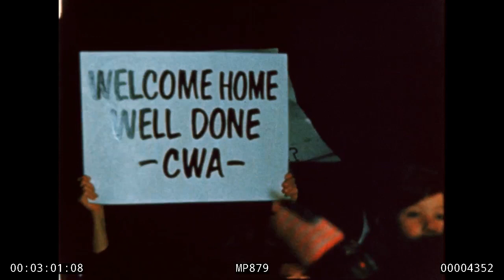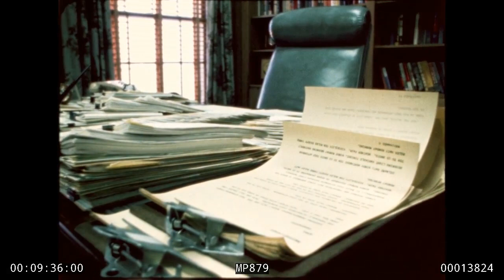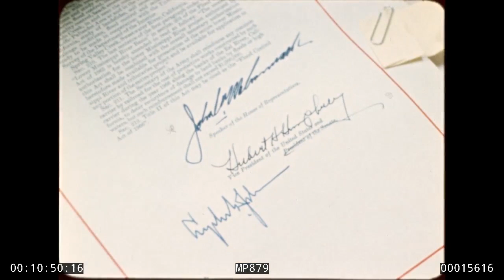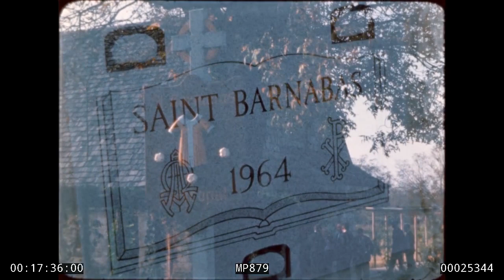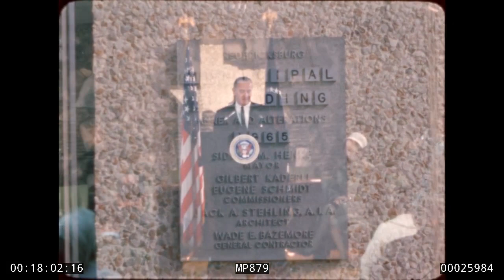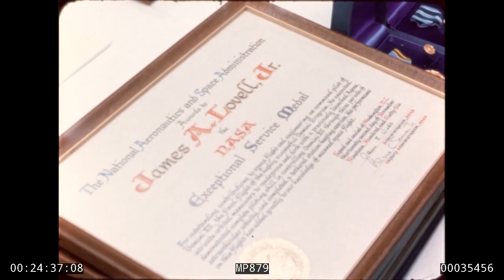The President: November 1966. MP879 (1280x720)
President Lyndon B. Johnson in November 1966. MP 879. Public domain.

LBJ returns from his trip to Asia

LBJ arrives at Elmendorf AFB, Anchorage, Alaska, 11/1/1966

LBJ arrives at Dulles International Airport, Chantilly, Virginia, 11/3/1966
LBJ, Lady Bird Johnson, Sec. Dean Rusk are greeted upon debarking at night

Press conference in White House Cabinet Room, 11/3/1966

Still photographs from the Asian trip, 10/17/1966-11/1/1966

Press conference at the LBJ Ranch, Texas, 11/5/1966
Profile shot of Sec. Robert McNamara speaking at the podium at the LBJ Ranch house as LBJ looks on
Luci Johnson Nugent, LBJ, Lady Bird Johnson talking, LBJ, Lady Bird Johnson walk away

LBJ signs bills in his LBJ Ranch office, Texas
Beagle sitting in recliner chair in LBJ Ranch office, tilt up to show desk

LBJ trip to Cotulla, Texas, 11/7/1966
LBJ, Amb. Arthur Goldberg aboard Air Force One
LBJ in Cotulla, Texas

LBJ visit to Brooke Army Medical Center, San Antonio, Texas, 11/7/1966

LBJ, Lady Bird Johnson vote at the Pedernales Electric Cooperative, Johnson City, Texas, 11/8/1966

LBJ observes the election results at the LBJ Ranch, Texas
Off TV shot of David Brinkley
LBJ sitting at his desk at the LBJ Ranch watching TV
MS of Chet Huntley on TV

Press conference at the LBJ Ranch, Texas, 11/10/1966
Reporters taking notes
Luci Johnson Nugent, Lynda Johnson sitting at a picnic table listening

Amb. Averell Harriman visits the LBJ Ranch, Texas, 11/11/1966
Arrival of Ambassador Averell Harriman
Press Conference with Amb. Averell Harriman

LBJ, Lady Bird Johnson attend services at St. Barnabas Episcopal Church, Texas, 11/13/1966

Press conference at the Municipal Building, Fredericksburg, Texas, 11/13/1966

LBJ trip to Bethesda Naval Hospital, Maryland, for scheduled surgery, 11/15/1966
LBJ, Lady Bird Johnson board Air Force One at Randolph AFB, San Antonio, Texas
LBJ at Bethesda Naval Hospital and in operating room
B&W shot of Adm. George Burkeley
Dissolve to B&W photograph of doctors wheeling LBJ into the OR, zoom in to a med. Close-up of one of the doctors
B&W shot of doctors talking, looking at papers
B&W shot of doctors operating on LBJ, pan left

LBJ visits with Gen. Dwight D. Eisenhower at the hospital

LBJ, Lady Bird Johnson celebrate their 32nd wedding anniversary with V.P. Hubert Humphrey, others, at the hospital
Dissolve to cake reading: "32 Happy Years"

Conclusion of Bethesda Naval Hospital stay; departure for Texas
Dissolve to a B&W photo of LBJ speaking with Courtney Valenti
B&W photo of two TVs, pan right to show LBJ watching from the edge of the bed, zoom in to a close-up of LBJ
Dissolve to Marine-1 taxiing in
Lady Bird Johnson, Patrick Nugent, Luci Johnson Nugent laughing

LBJ, Lady Bird Johnson, Patrick Nugent, Luci Johnson Nugent arrive at Bergstrom AFB, Austin, Texas 11/19/1966
LBJ, Lady Bird Johnson boarding the Convair, LBJ waves, fade to black

John McCloy, Sec. Dean Rusk, Sec. Robert McNamara, Walt Rostow arrive at the LBJ Ranch, 11/23/1966

Awards ceremony for Gemini Astronauts at the LBJ Ranch, Texas, 11/23/1966
Close-up of NASA insignia on the plane
James Webb, others debarking from the plane
Astronauts Mr. & Mrs. Edwin Aldrin, Mr. & Mrs. James Lovell debarking from the plane
Dissolve to Lady Bird Johnson talking with astronaut wives
Stone step reading: "24 April 60 Wally Schirra"
Stone step reading: "21 July 61 Gus Grissom"
Stone step reading: "24 April 62 John Glenn", pan left to a stone step reading: "Alan B. Shepard 4/25/62"
LBJ speaking from the podium as Lady Bird Johnson, others look on
Close-up of framed award reading: "Nat'l Aeronautics and Space Administration Edwin G. Aldrin Exceptional Service Medal"
McCloy, Sec. Robert McNamara, Rostow, Sec. Dean Rusk, two unidentified men

Congressmen Carl Albert, Hale Boggs, and Gerald Ford, V.P. Hubert Humphrey, Senators Everett Dirksen and Mike Mansfield arrive for a bipartisan meeting with LBJ, LBJ Ranch, Texas, 11/25/1966
LBJ, Congressional leaders at an outdoor meeting at a picnic table

LBJ boarding Marine-1 Helicopter to leave Texas, 11/29/1966
Fade to a Lincoln Continental driving in the grass

LBJ meeting with Jake Jacobson aboard Marine-1 Helicopter

In Washington, DC

LBJ working at his desk in the White House Oval Office